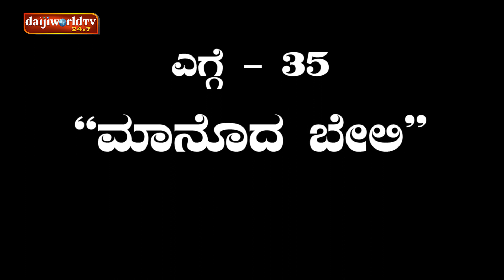Yaksha Rasa Epi 35: 'ಮಾನೊದಬೇಲಿ' ಗುರುಕುಲು ಮಲ್ತಿನ ಏಸಿಗೆ ಕಜ್ಜೊ ದಾದ ತೂಲೆ│ಯಕ್ಷ ರಸ